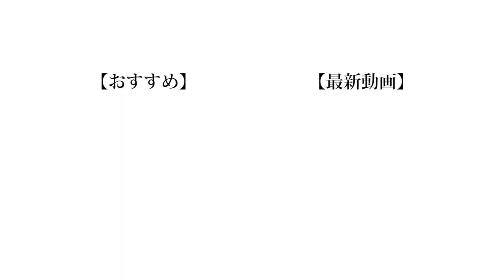【医療】学生がマスク作ったらすごいもんできたｗｗｗ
❏晴生のマスクの詳細はこちら

マスクと傘はもっと進化して良いと思うんですよ。特に傘。あれなんですか。人類の英知を集結させたらもっと良いもの開発できるでしょ。2020年にもなってなんでビニールの板を手で持ってるんですか。まじで傘はもっと進化しろ。

❏ 公式
❑ 晴生(はるき)
❑ 魁斗(かいと)
❑ のせ
❑ もっち
【Untitled_mo】